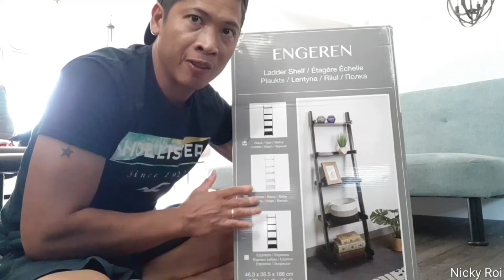Got my wife a ladder shelf instead of building her a plant stand.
Sana magustuhan nya! Nirequest nya kasi na gawan ko sya ng plant stand kagaya nung sa mga friends ko, pero tinamad bigla ahaha.